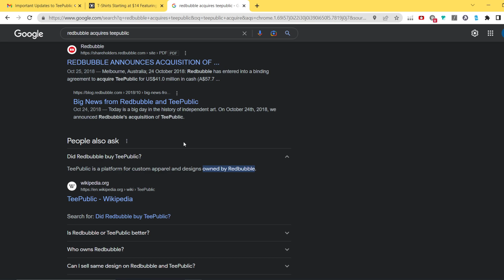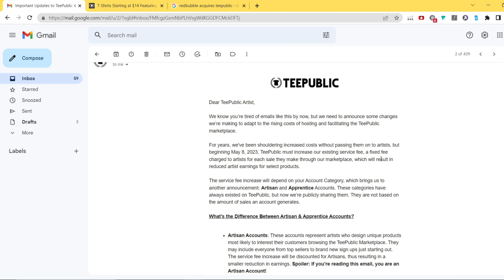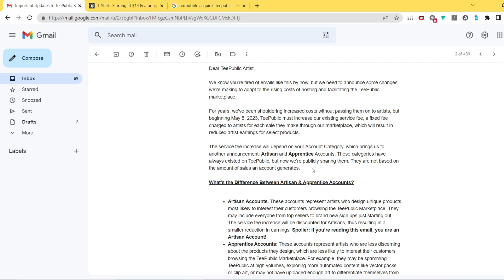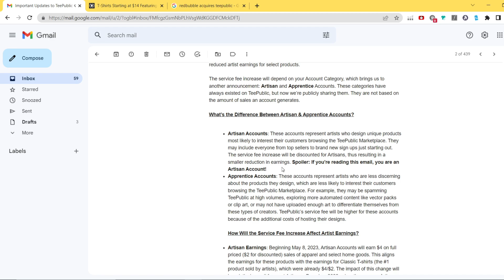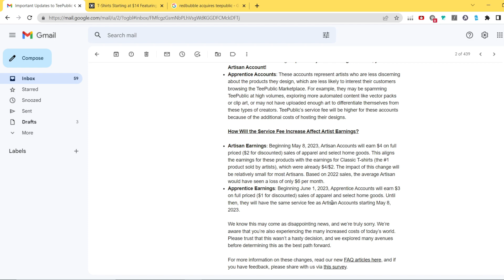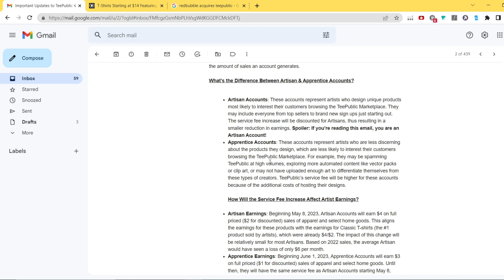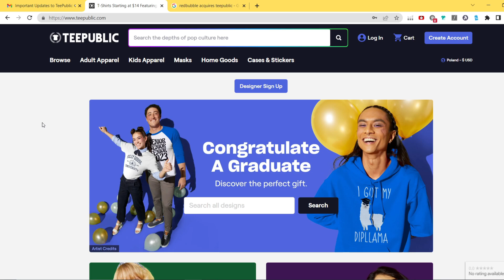THE WORST TEEPUBLIC UPDATE EVER! | YOU WILL PAY HUGE FEES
GET THE BEST PRINT ON DEMAND RESEARCH TOOL FOR 8$/MONTH

Hi I'm John and I've been interested in Print on Demand for the last 3 years. I'm gonna help you whether you struggle with your Redbubble or Etsy shop or maybe you want to know more about Merch by Amazon and Amazon Kindle Direct Publishing - the whole Print on Demand business in one place!

Starting from using the right tags, niche research through creating awesome designs ending up on upload process and copyright law. So if you are a new seller keep watching and join my journey! Let's make money together.

Table of contents:
0:00 Introduction
1:26 Going through Teepublic email
7:20 General conclusions